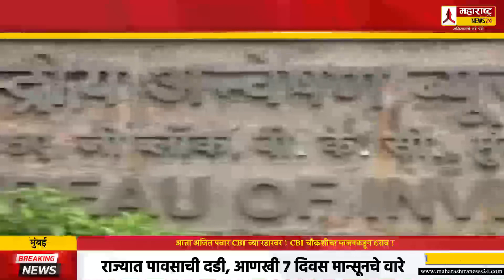आता अजित पवार CBI च्या रडारवर ! CBI चौकशीचा भाजपकडून ठराव ! Ajit Pawar Latest News